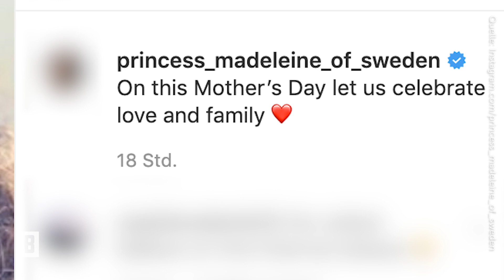Madeleine von Schweden - Süßer Lockenschopf & Pausbäckchen – Adrienne gleicht den "Raffael"-Engeln!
Krisenzeit ist Familienzeit! Vor allem schwere Tage, mit denen wir während der Corona-Pandemie konfrontiert werden, lassen sich im Kreise der Liebsten wohl am besten überstehen.